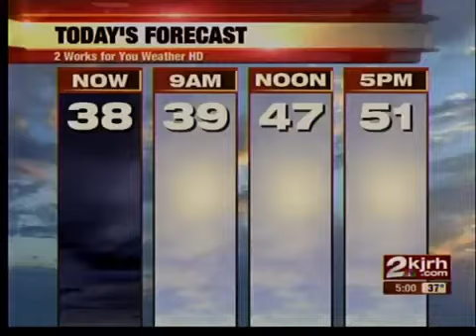Police investigate north Tulsa homicide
Officers found 21-year-old Laharry Myers dead when they arrived on the scene near 48th and North Peoria.